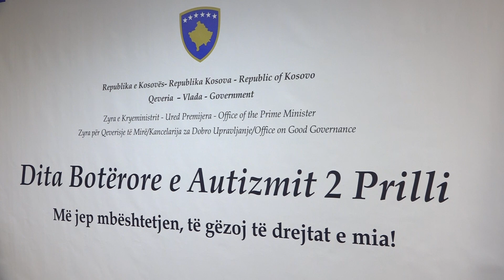Kosova s’ka databazë për numrin e personave me autizëm – Kërkohet ndërhyrje në fëmijëri të hershme